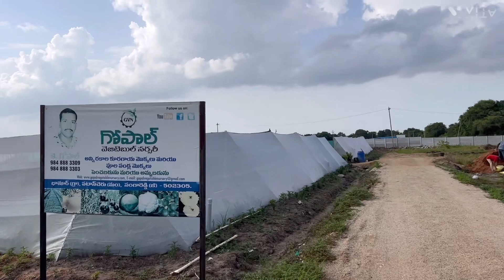Gopal nursery # vegetable saplings nd all variety saplings 😍😍